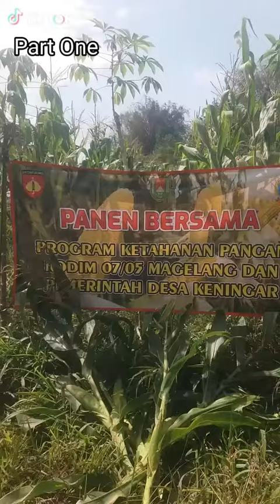Vlog Sore: Bincang Riang Di Koramil 15/ Dukun. Kodim 0705/ Magelang (Part One).